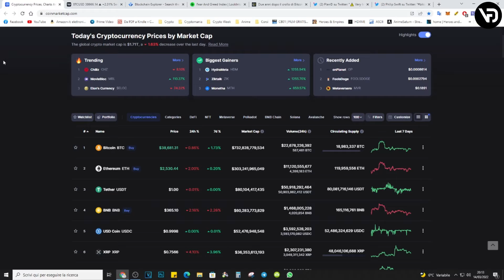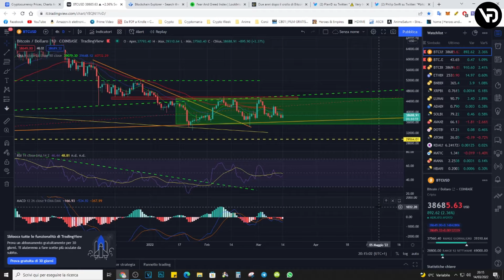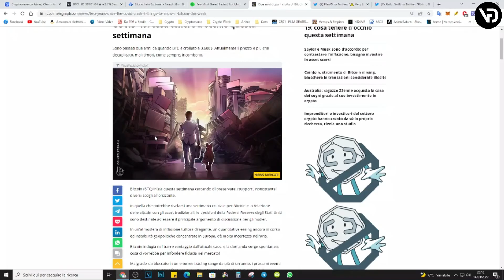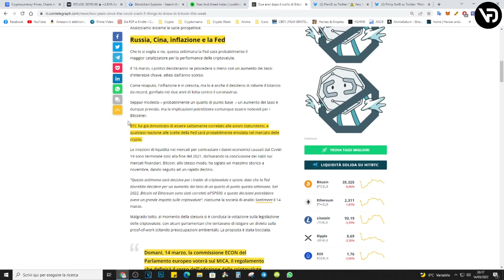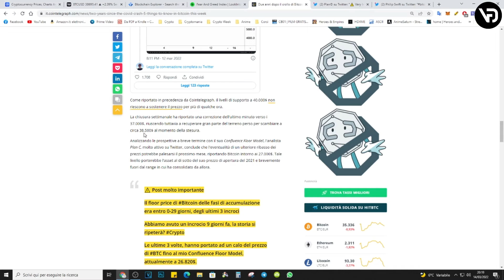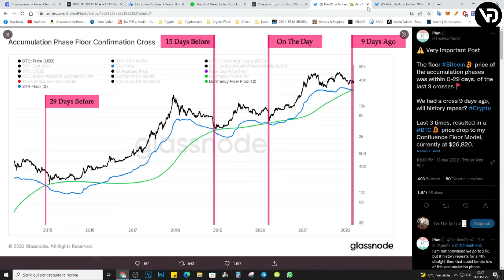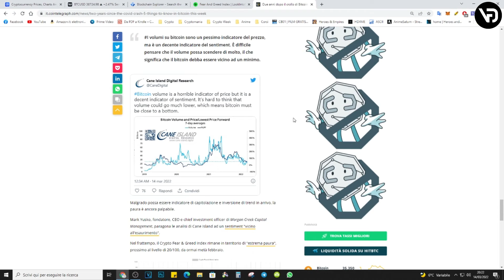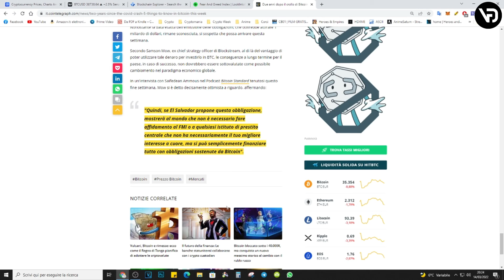BITCOIN ANNIVERSARIO DUMP COVID-19 - CRYPTO WEEK #11 [2022]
Come ogni Lunedì ecco a voi la Crypto week, l'appuntamento settimanale nel quale faccio un po' di analisi tecnica della price action di bitcoin e analisi fondamentale sulle notizie della settimana trascorsa.
Oggi è il secondo anniversario dal crollo dovuto al Covid 19 per Bitcoin

= LINK LIBRO =

= LINK UTILI =
📈 TRADESANTA per fare trading automatico sulle criptovalute